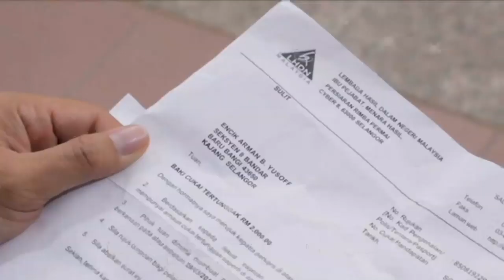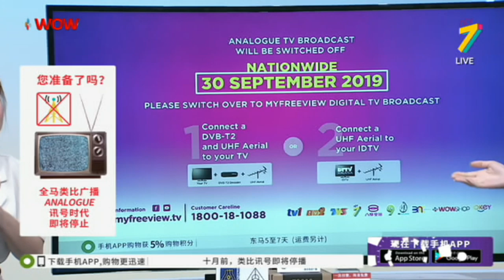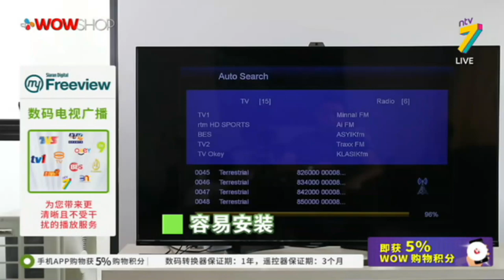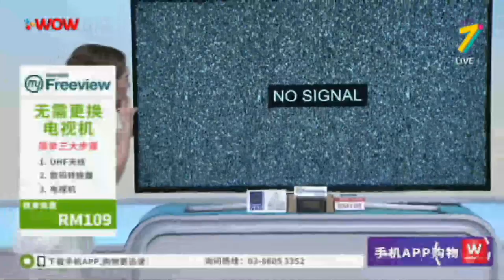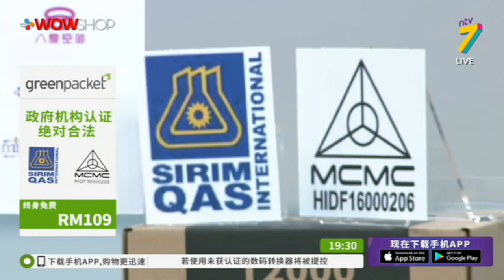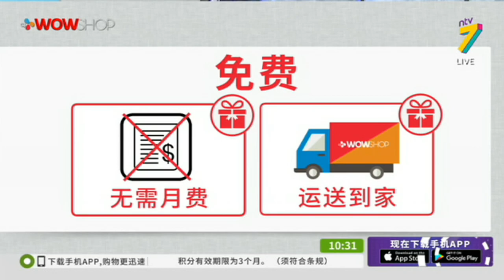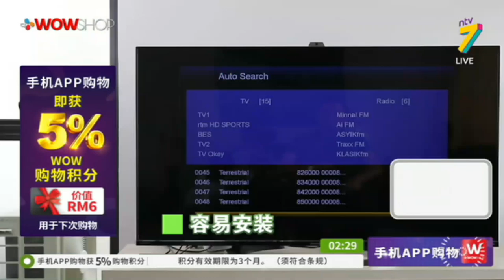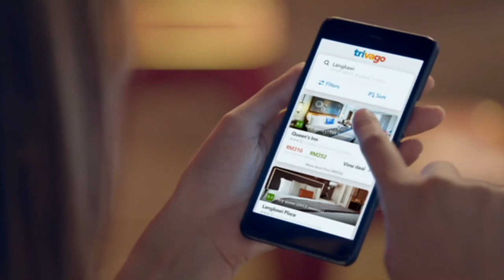CHI GREENPACKET TV BOX S2 / NTV7 / P3919 / 29 AUG 2019